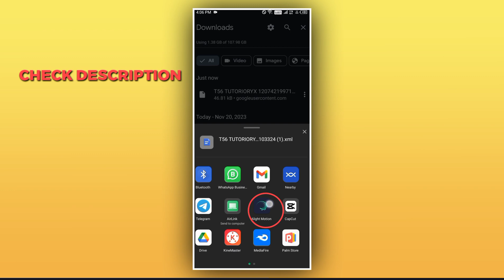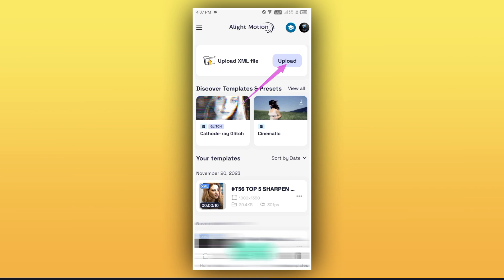How To Import TUTORIORYX Material In alight motion Explanation 🔥